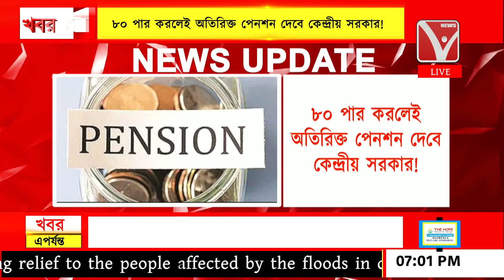BREAKING : দীপাবলির আগে অবসরপ্রাপ্তদের জন্য প্রধানমন্ত্রী নরেন্দ্র মোদির বড় উপহার ! জেনেনিন কি !